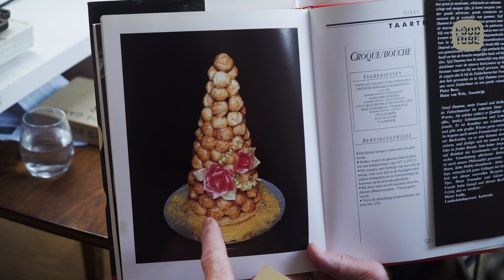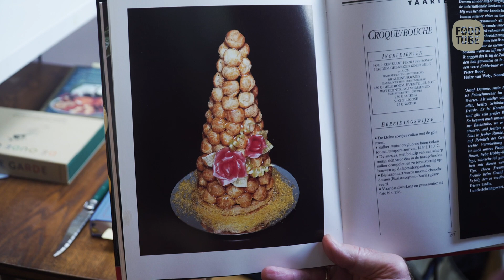Cees & Stella maken een croquembouche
Een croquembouche of croque en bouche is een Franse bruidstaart die bestaat uit opgestapelde soesjes, die gevuld zijn met banketbakkersroom. Cees en Stella maken een vereenvoudigde versie van de taart die je daardoor ook in eigen keuken zou kunnen maken. De ingrediëntenlijst en een link waarmee je een gesigneerd exemplaar van Cees z'n boek De Banketbakker kunt bestellen vind je op de site van Foodtube.